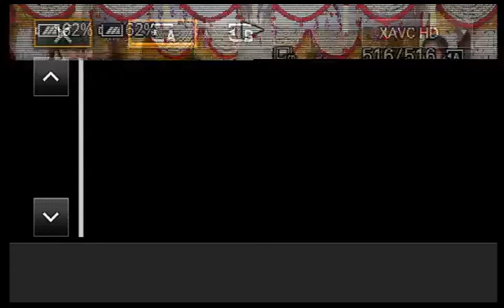10 18 2019venkatchanakyawedssahithi 2019 10 18T07 08 12